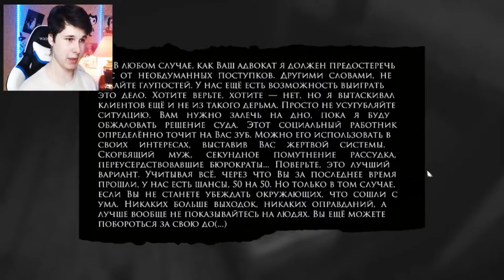Windy 31- Хоррор (REMIX)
Ремикс  не знаю как получилось